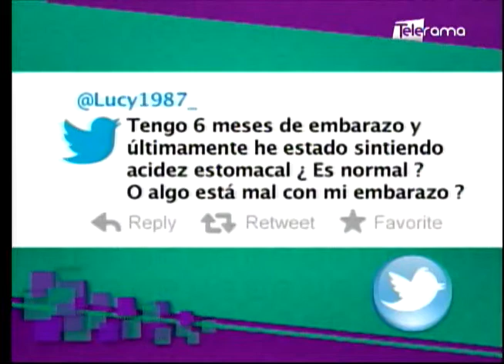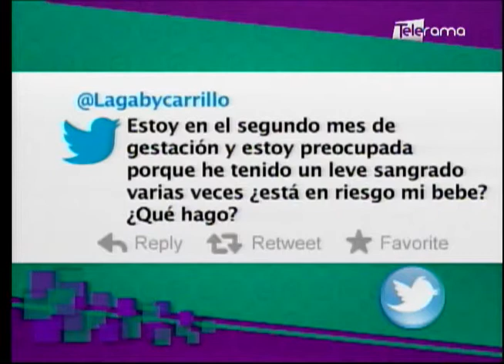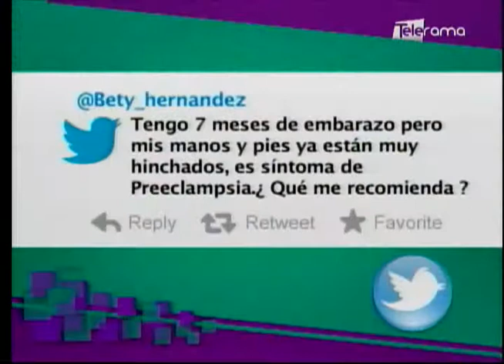Molestias en el embarazo